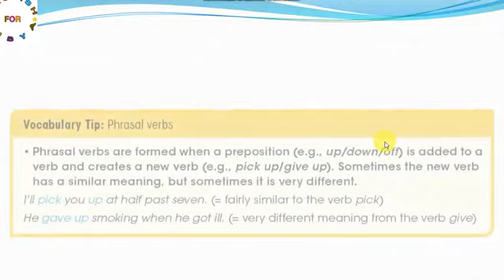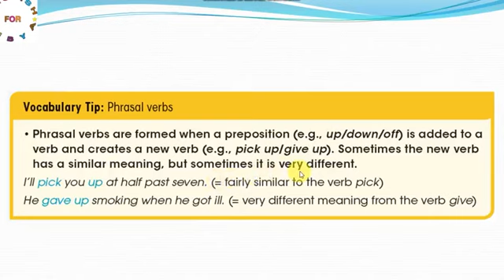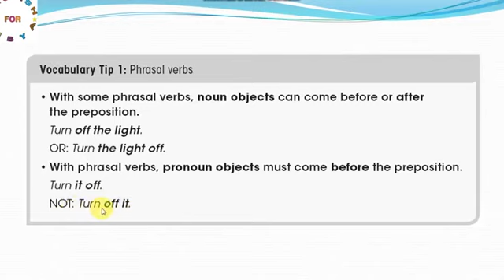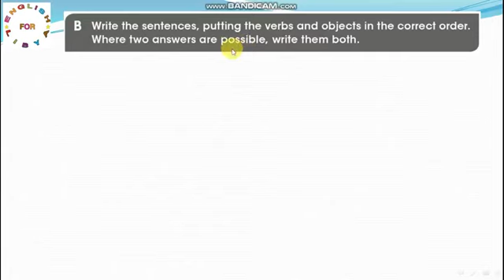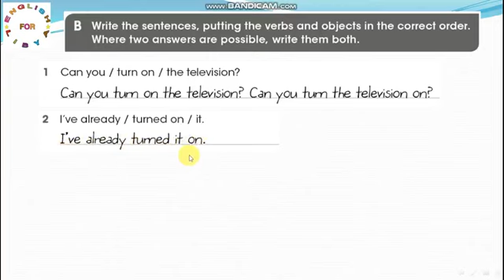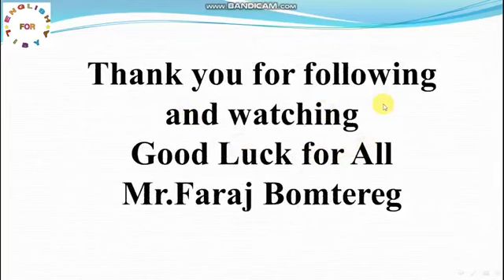٨ نوفمبر ٢٠٢٣